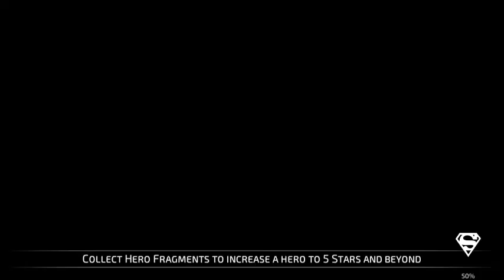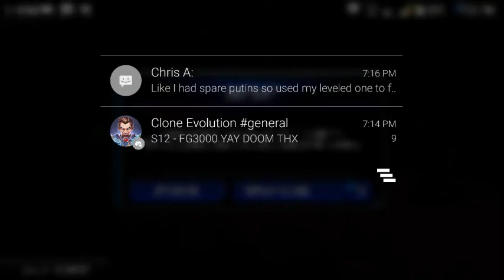OgreBarberian: Chemo vs the World ch 2 & 3 [DC Legends]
DC Legends,  Chemo tackles the last 2 chapter 2 nodes and pushes into ch 3 as far as he can solo.